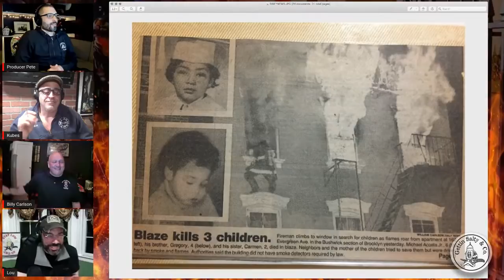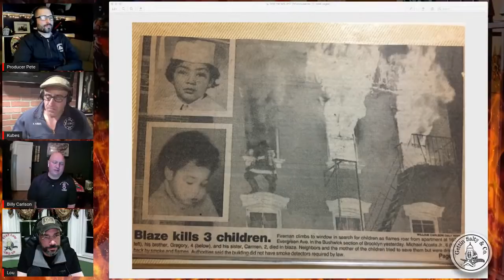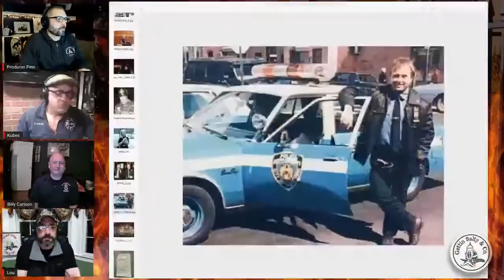GETTIN SALTY EXPERIENCE PODCAST: Ep. 50 | FDNY SQUAD 1 FF BILLY CARLSON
Our special guest will be retired 30 year FDNY FF Billy Carlson. He was assigned to Engine 235 out of Proby school. He then transferred to 111 Truck , then to 4 Truck in Manhattan before going to Squad 1 where he finished out his career. We got a few birds chirping on this guy 🐔🐧🐦🐤🦉🦆🦅. You don’t want to miss this one. You can also Listen to our podcast ...we are on all the players 🎧🔥